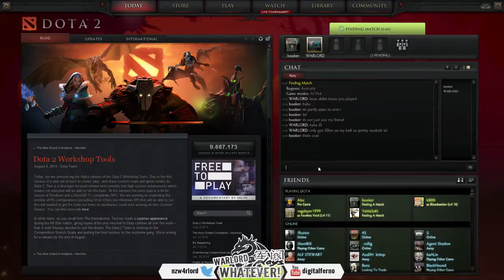DOTA2 w/ Booker + Spartanz Team gg - 1 / 8